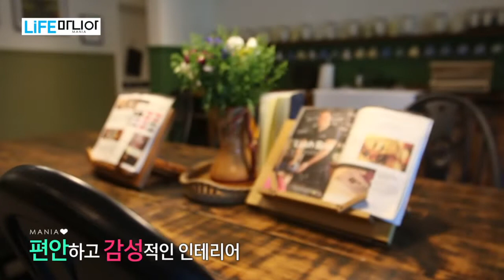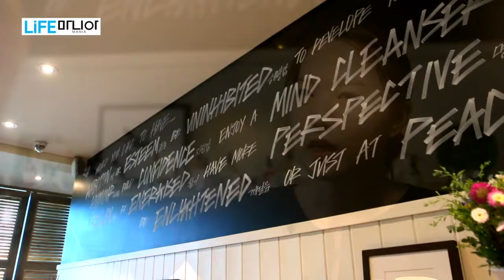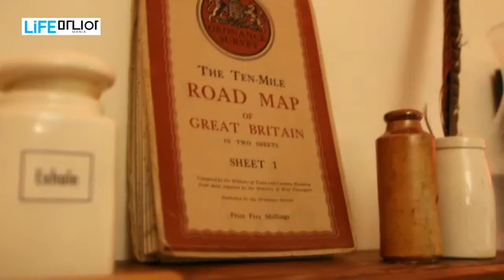라이프 마니아 [6회] 지금은 힐링시대! 내면까지 치유하는 감성스파! / YTN 웨더앤라이프